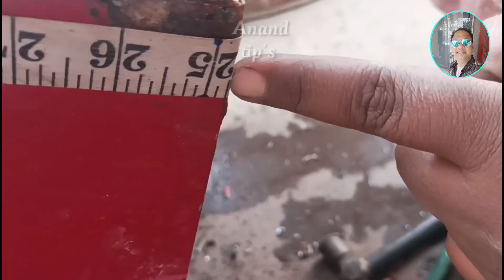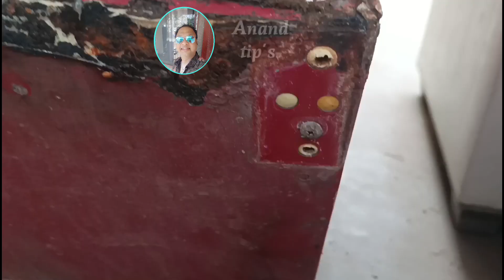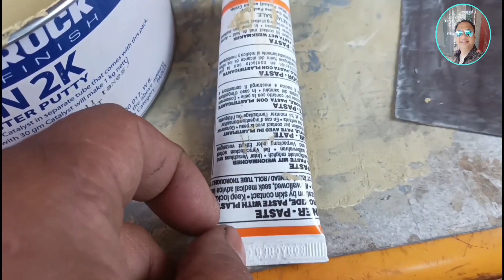फ्रिज का दरवाजा और बॉडी रिपेयर || Refrigerator Door & Body Repair.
fridge door repair, fridge body repair,
refrigerator door repair body repair
fridge refrigerator denting and painting